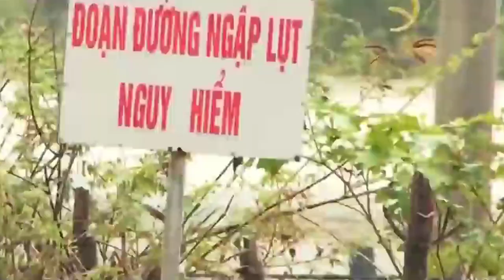[OFFICIAL MV]MIỀN TRUNG HUẾ YÊU THƯƠNG BÃO CHỒNG BÃO||QUỲNH NHI&QUỐC LINH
QUÁN QUÂN TUYỆT ĐỈNH SONG CA NHÍ
MIỀN TRUNG
HUẾ YÊU THƯƠNG BÃO CHỒNG BÃO
TÁC PHẨM:MIỀN TRUNG ƠI
SÁNG TÁC:NS ĐINH TUẤN KHƯƠNG
TRÌNH BÀY:QUỲNH NHI&QUỐC LINH
ASM NS HUỲNH HIỀN
PROMOVIES VIDEOKAR NS QUANG DAU